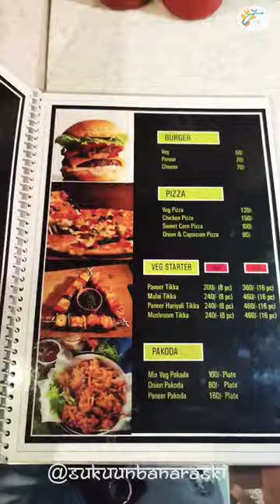menu of lemon crown vlog restaurants cafesolo #2023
perperson 200 max